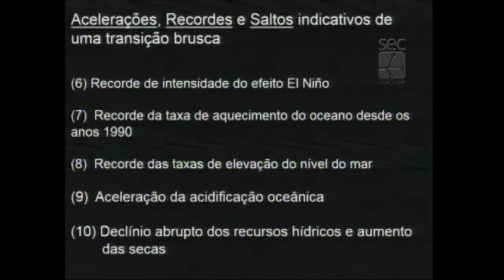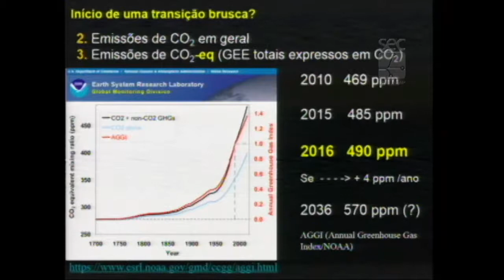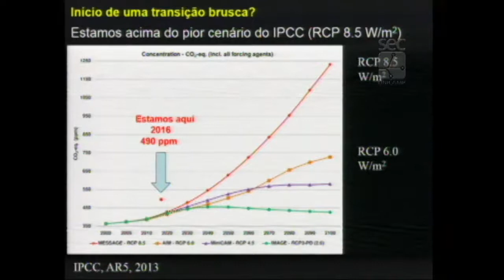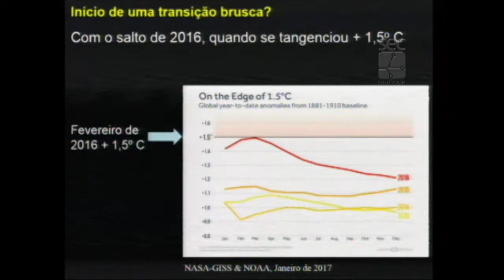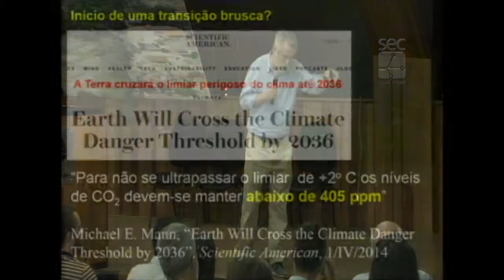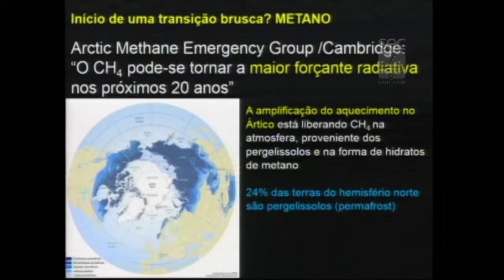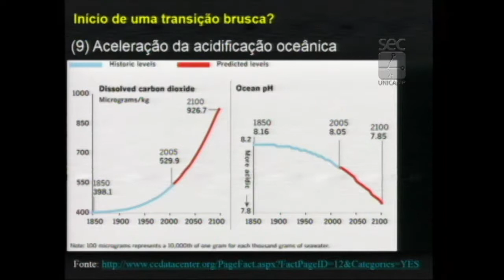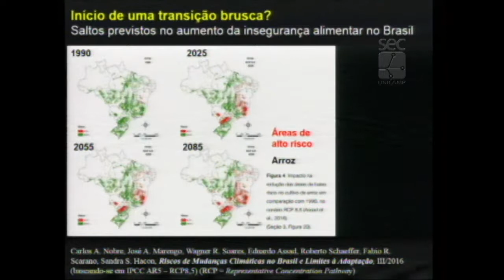Fórum Capitalismo e Meio Ambiente - Luiz Marques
Palestra do professor Luiz Marques, do Instituto de Filosofia e Ciências Humanas (IFCH) da Unicamp, durante mesa “Capitalismo e Limites Ambientais”, no Fórum Capitalismo e Meio Ambiente, Crescimento Zero e Desenvolvimento Sustentável. O evento foi realizado pelo Fórum Pensamento Estratégico (PENSES) da Universidade Estadual de Campinas (Unicamp), em 27 de março de 2017, no Centro de Convenções da Unicamp.